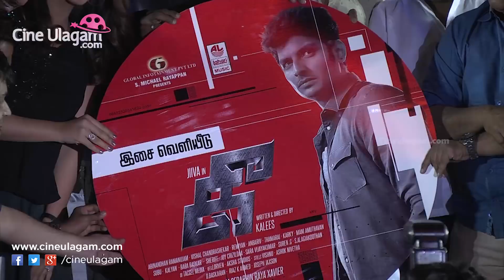விஜய் சேதுபதி பீடா போட்ட மாதிரி பேசுவாரு அவர் வேணாம்னு சொன்னாங்க - டைரக்டர் kv ஆனந்த்